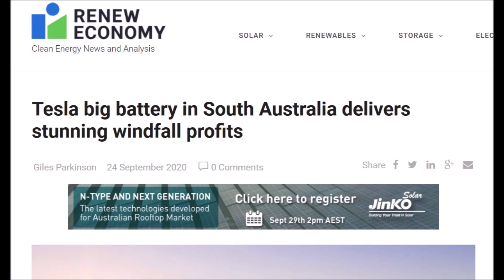Tesla Big Battery in Australia Earns Huge Profits, Pays for Itself in 2.5 Years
The Tesla big battery in South Australia, which is officially known as the Hornsdale Power Reserve, delivered a windfall profit to its Paris-based owner Neoen in the first half of 2020. Tesla's battery paid itself in 2.5 years.

Tesla's "Hornsdale battery, along with another Tesla battery at Lake Bonney and the Dalrymple North battery, were asked to play a key role stabilizing the South Australia grid during the 17 days that the state was “isolated” from the rest of the main grid, and it reaped a huge bonus in revenue and profits in return, reports Giles Parkinson in Renew Economy.

Reporting its first-half 2020 results Neoen says, "Revenue also benefited from excellent wind conditions in Europe during the first quarter of 2020.
These factors more than offset the lower availability of Australian assets in the second quarter, as well as a lower average price earned by the Hornsdale 3 wind farm in Australia compared with the first half of 2019. This asset had temporarily benefited from early generation revenue prior to the entry into force of its longterm power purchase agreement in October 2019."

"The windfall returns from the latest half means that the Hornsdale battery has delivered total earnings (EBITDA) in it first two and a half years of operation of €54.4 million, which translates to $A88 million – for a battery that cost a little over $A90 million," Gilles says based on Neoen's media release.

In 2017, Elon Musk set up a system for the Hornsdale wind farm in Australia to store its electricity using lithium-ion batteries.

Installed in less than a hundred days for 90 million Australian dollars [56 million euros], the Hornsdale Power Reserve was intended to help the French operator Neoen to respond to a shortage of electricity caused by a storm.

According to the latter, the project has since saved 150 million Australian dollars [93 million euros] to its customers.

For three years, Tesla's “big battery” has been the world's most powerful lithium-ion battery energy storage system. On September 2, its power was further increased by 50%, bringing its total storage capacity to 150 megawatts.